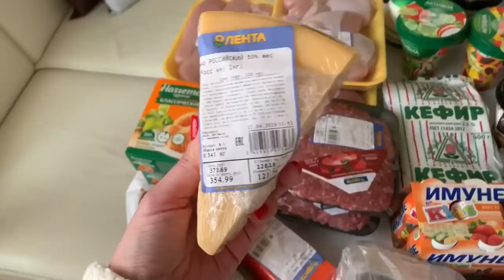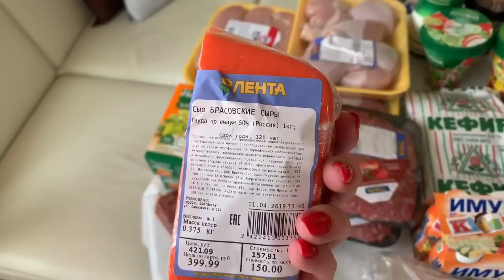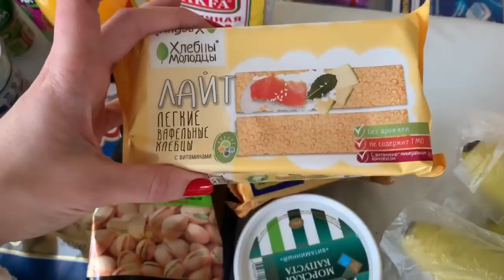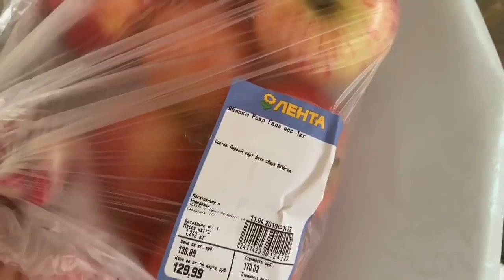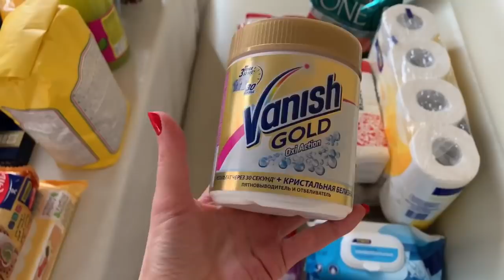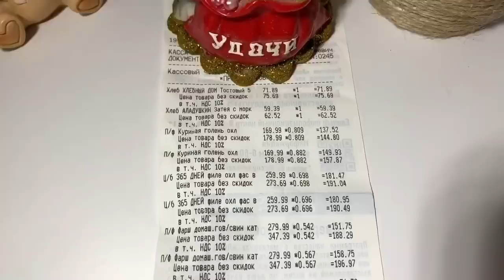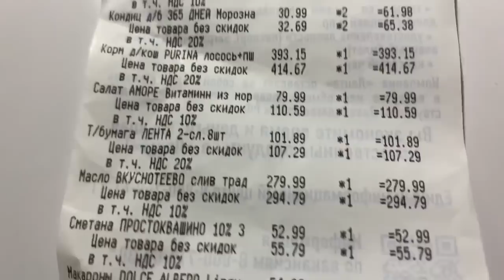ЗАКУПКА ПРОДУКТОВ В ЛЕНТЕ